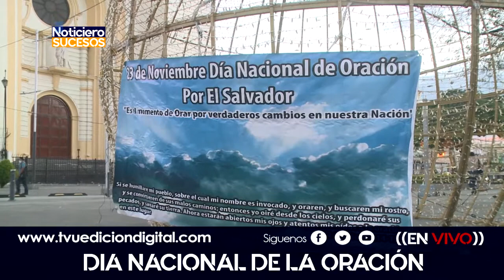Nacionales// Acceso a vacuna